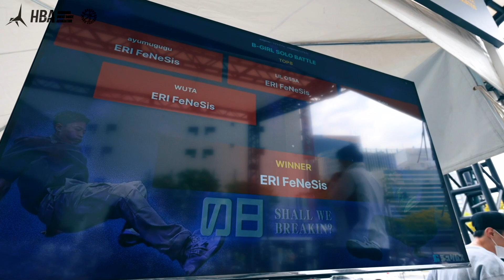ERI FeNeSis vs minami //Bgirl-top8 │ BREAKDANCE DAY - ブレイクダンスの日 - │ FEworks